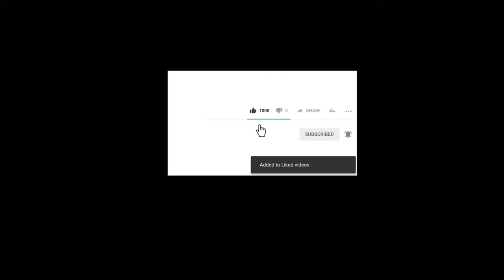free . stars, sky, shore wallpaper, Beautiful Hd 4k